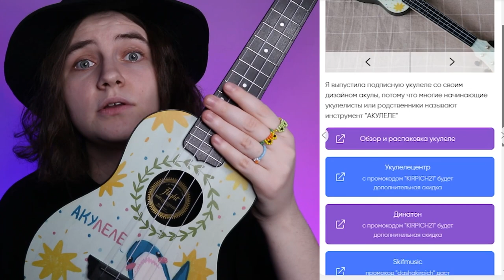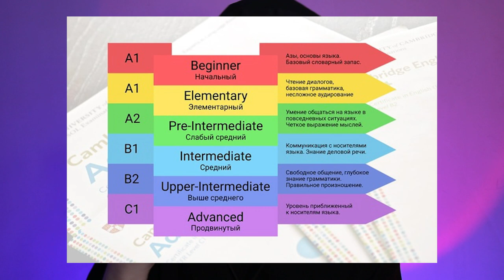выпустила укулеле \ мастер-классы и многое другое - ИТОГИ 2022 ГОДА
🎧Музыка из видео:
Non_Piu_Andrai

❓FAQ
📸 АППАРАТУРА :

Навигатор:
0:00 хаюшки
0:17 дисклеймер
1:08 я выпустила укулеле (акулеле) и подписные аксессуары
2:46 мастер-классы
3:33 мама, я в телике
4:46 рождествеский укулеле-оркестр
5:20 май рили лайф
5:30 коррекция зрения
6:26 английский
8:36 про кражу канала
9:13 я пишу книгу
10:33 благодарность и пожелания